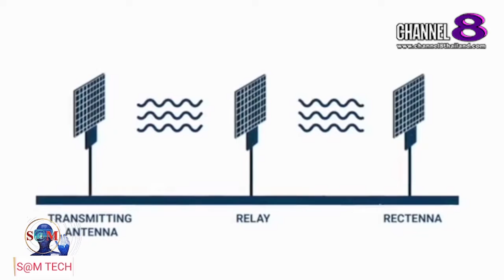TheSaMET!NEWS : ​"BREAKING​ NEWS" นิวซีแลนด์​เล็งใช้เสาไฟไร้สาย